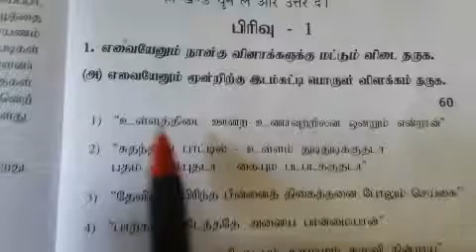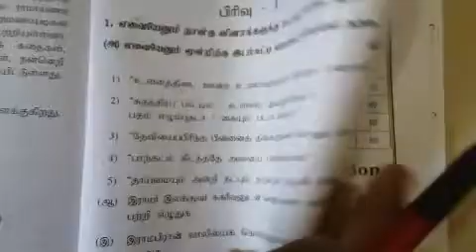Praveen Poorvardh/ Paper 3 / Important questions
Praveen Poorvardh important questions paper 3 tamil essays important questions